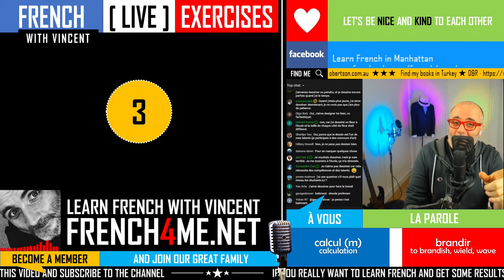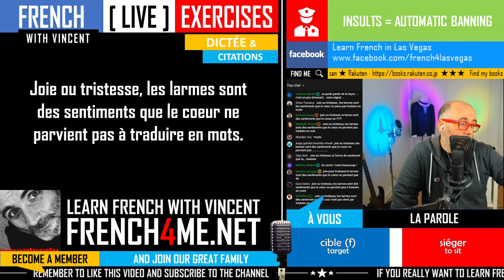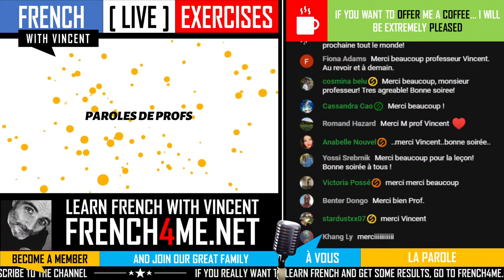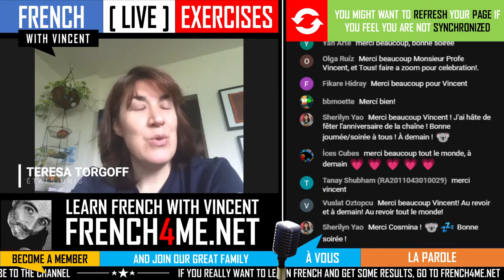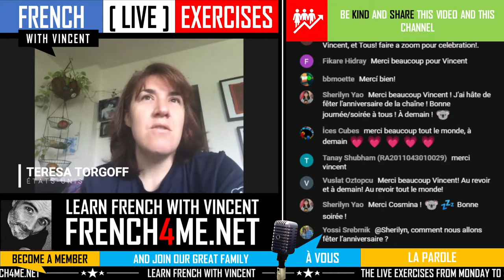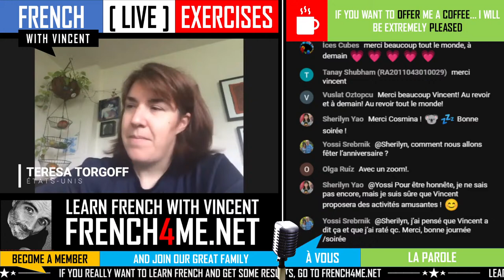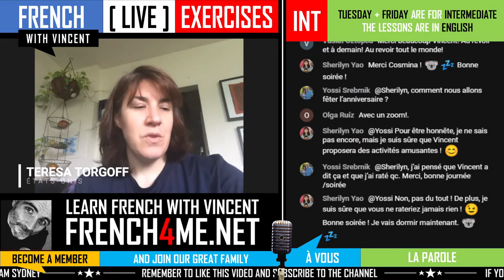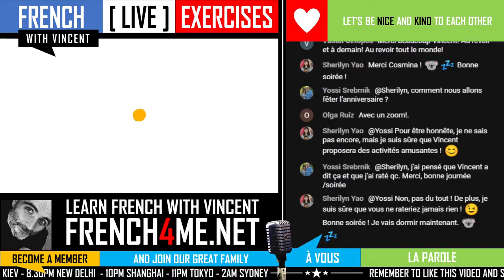LEARN FRENCH ADVANCED | SEASON 04 EPISODE 31 | EN FRANCAIS